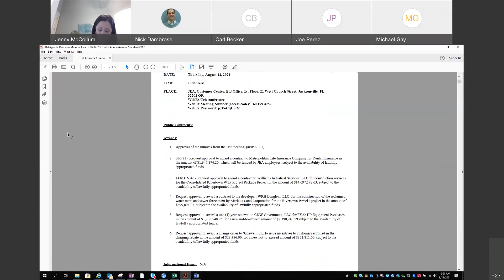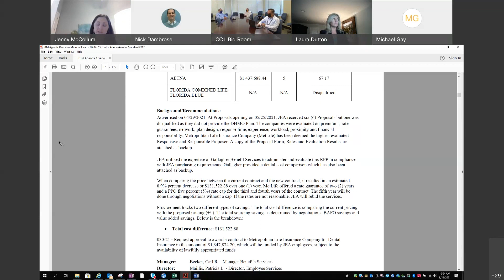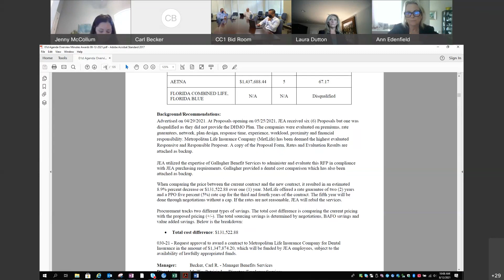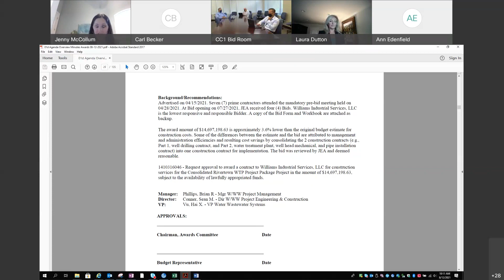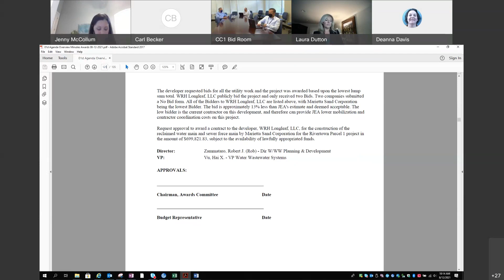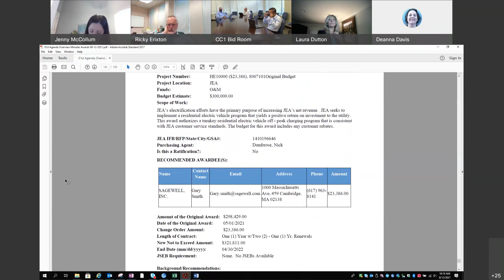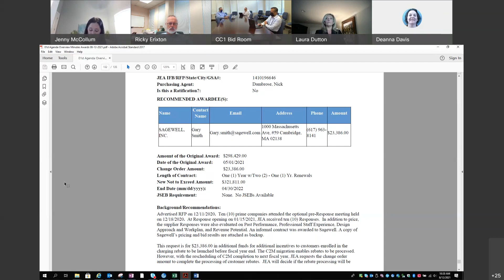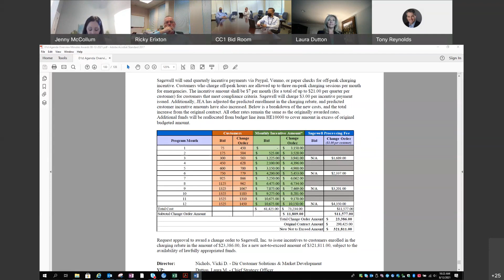JEA August 12, 2021 Awards Meeting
JEA's Procurement Team is responsible for procuring goods and services, and the JEA Awards Committee reviews procurements for recommendation to the CEO for approval. The JEA weekly awards meetings cover all things related to the procurement of these goods and services, as set forth in the JEA Procurement Code and Operational Procedures.

Jacksonville, Florida-based JEA is one of the largest public power utilities in the United States, serving more than 465,000 electric, 350,000 water, 270,000 wastewater, and 11,000 reclaimed water customers.